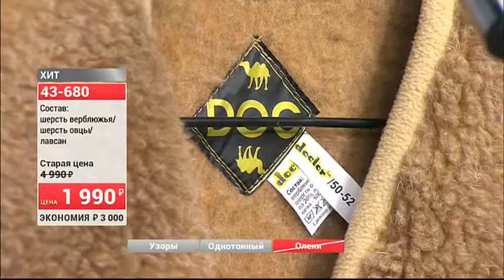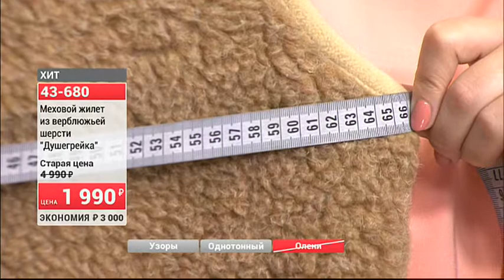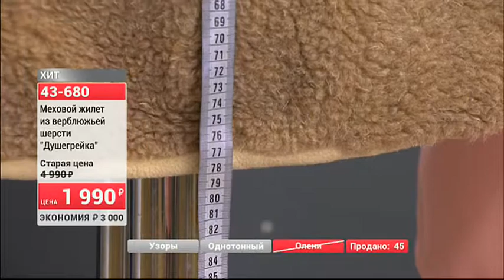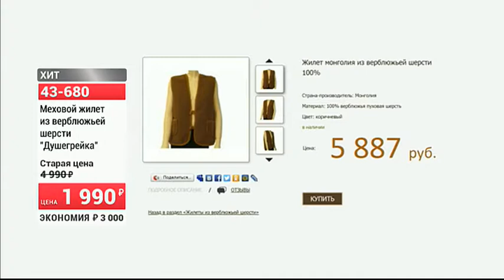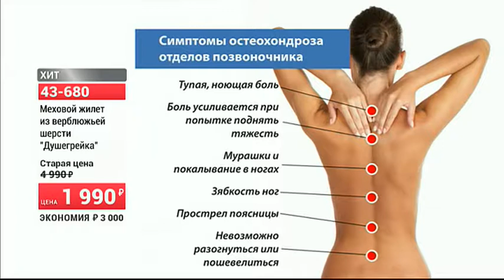Меховой жилет из верблюжей шерстиДушегрейка 0405 (Copy 1)